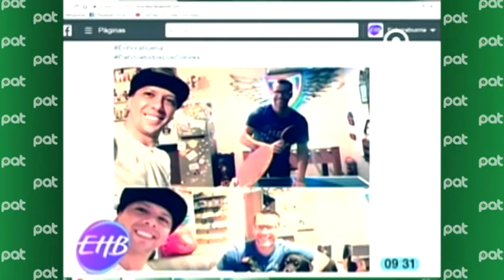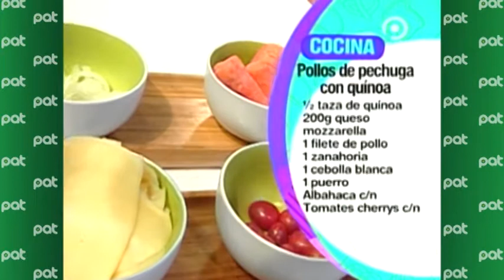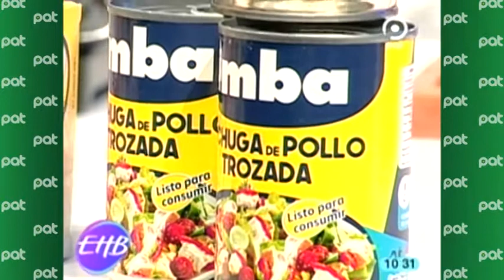Rollos de pollo con quínoa y budín de yuca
Nuestra chef Marcia llobet nos cocina un delicioso plato - Rollos de pollo con quínoa y budín de yuca.